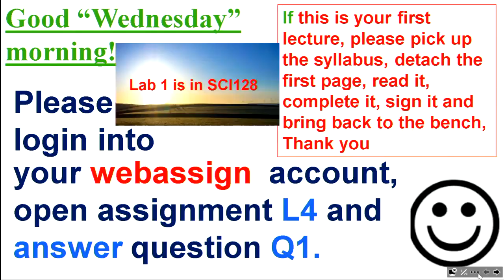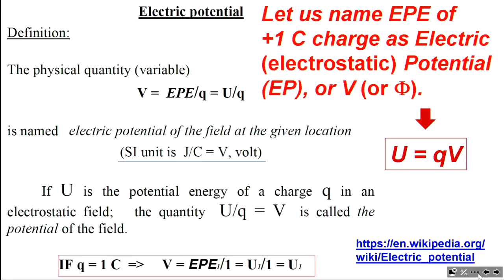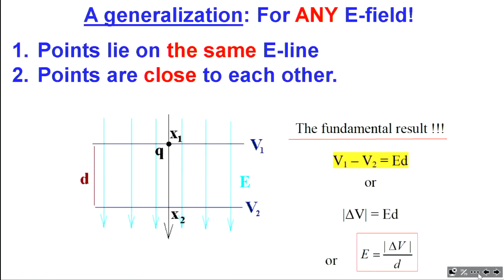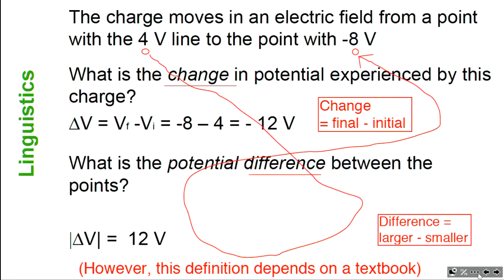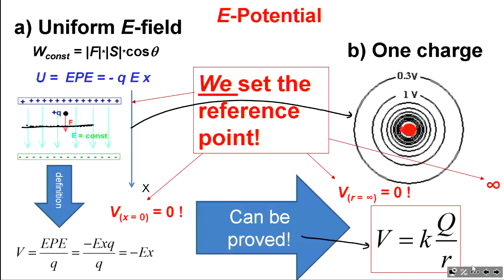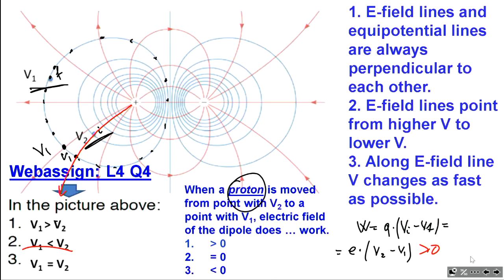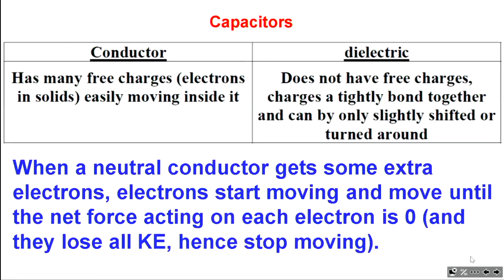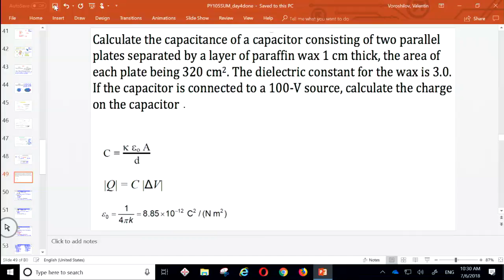Physics from Dr. Voroshilov: PY106S (2018) Lecture4, slides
Elementary Physics II, 2018, L4, Electric potential, slides the link to the full course, including lecture slides)